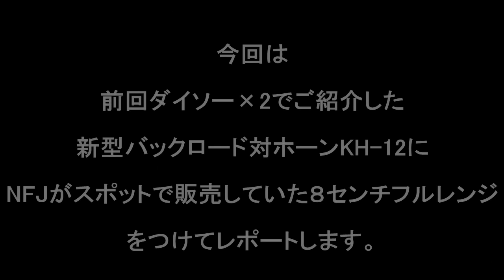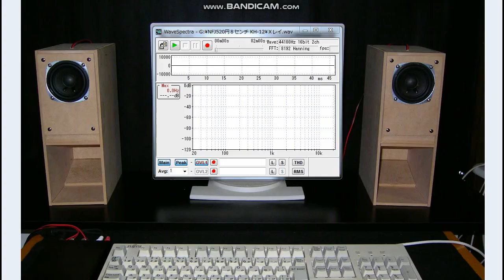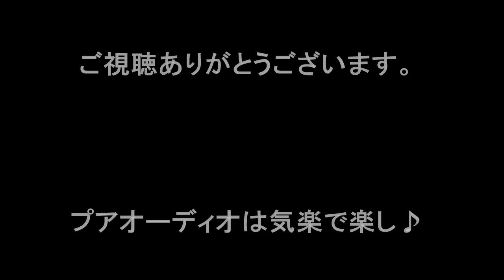自作スピーカー NFJ格安520円８センチフルレンジ バックロード対ホーンKH-12 DIY Loudspeaker 3inch full-range unit Mini Back Load horn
NFJ格安８センチユニットで低音強烈。高音は物足りない。新設計対称ホーンKH-12号のご紹介
特性にクセはあるものの、聴感は良好。６．５センチから８センチまで使える箱設計。今回は８センチの音をご紹介パート1。

※1 音質解説はあくまで個人的感想です。聴こえ方には個人差があります。周波数特性の測定は、一般家屋内デスクトップ環境での簡易測定です。音響環境、機材セッティングにより変わりやすい計測ですので、参考程度にみてください。
※2 スピーカーテスト動画ですので、もちろん全てイコライジング、エフェクト無しで録音しています。

マイク　ZOOM H1
アンプ　SMSL SA-98
録音ソフト　インターネットSound it!6Premium
アナライザーソフト　efu Wave Spectra
試聴音源　YouTube Audio Libraryより４曲
　　　　　フリーＰＯＰＳ音源（バランスボールエブリデイ）
　　　　　　　　　　　　　　（ときめきセンチメンタル）